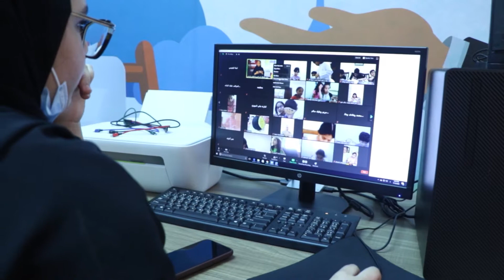فريق العمل في البث المباشر ضمن ملتقى الحمرية الصيفي الافتراضي 2020